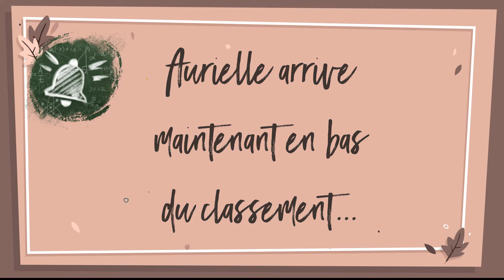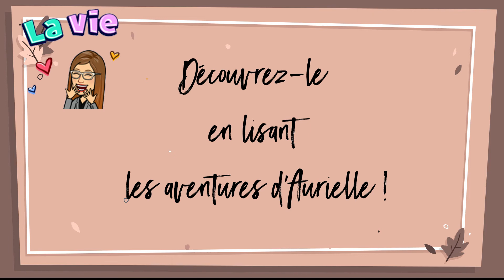Aurielle et les héros de la littérature - Aurielle et les As du polar avec Cindy Duhamel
Vous aimez la littérature et le fantastique ? Alors n'hésitez pas à venir à la rencontre d'Aurielle ! Une petite fille pas comme les autres... Elle va pouvoir rencontrer les héros de la littérature, et plus tard, les as du polar ! Comment apprendre en s'amusant, WAOUH... dépêchez-vous !